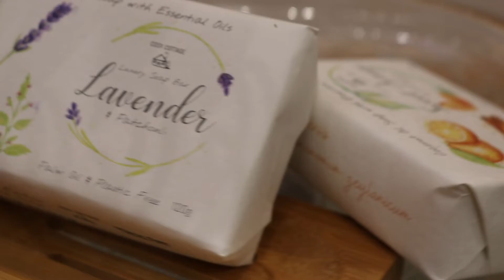Cosy Cottage Soap 120g Soaps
Cosy Cottage Soap 120g Soaps. Available together as a trio or individually in our signature scents.
- Lavender and Patchouli
- Cinnamon and Orange
- Geranium and Patchouli